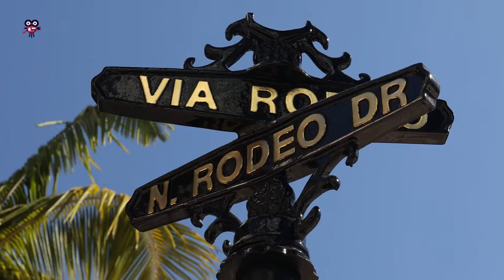Los Angeles California | Home of Hollywood | Nation's Film Studio's | William Newell | NY USA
Los Angeles is a sprawling Southern California city and the center of the nation’s film and television industry. Near its iconic Hollywood sign, studios such as Paramount Pictures, Universal and Warner Brothers offer behind-the-scenes tours. On Hollywood Boulevard, TCL Chinese Theatre displays celebrities’ hand- and footprints, the Walk of Fame honors thousands of luminaries and vendors sell maps to stars’ homes.